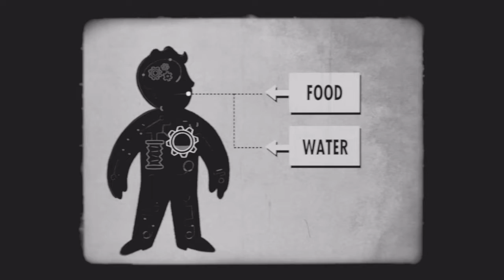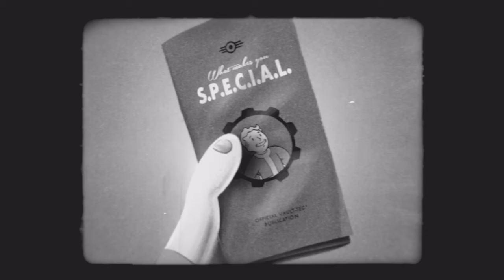Fallout 4 GOTY / POR QUÉ TÚ ERES S.P.E.C.I.A.L.